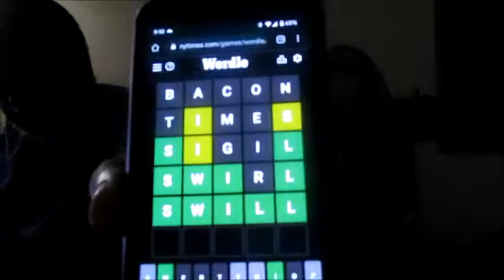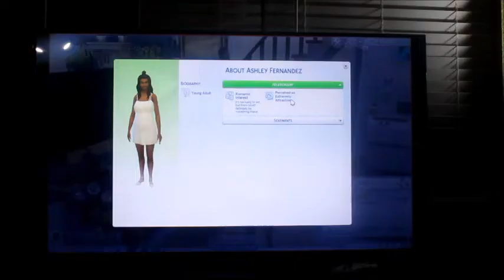I'll Be Your 3 Point Shot : ) (Day 723 - 2/19/22)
We watch the 3 point contest, cry over Sam's, play some Sims & have some Uncle Nick's wings : )